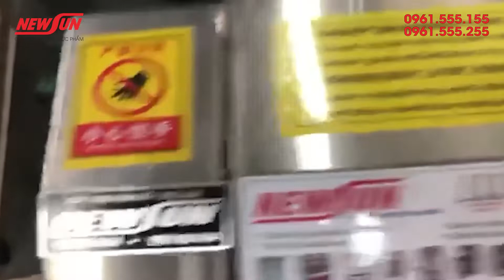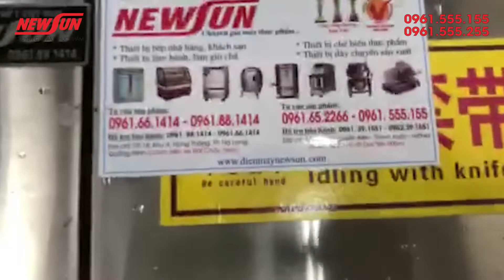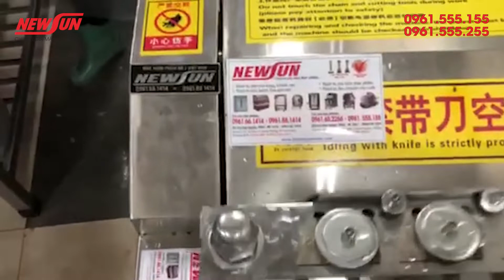Cận cảnh quá trình chặt thịt gà sử dụng Máy chặt gà công nghiệp NEWSUN -Giao tại Hạ Long, Quảng Ninh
Máy thái thịt gà nguyên con & sườn nguyên miếng là một trong những dòng máy thái thịt tươi sống hiện đại nhất hiện nay bởi thiết bị này có thể xử lý được tất cả các loại thịt: thịt đông lạnh, thịt sống, cắt thịt gà & sườn nguyên miếng,… rất đa năng và tiện dụng.
❤ Đăng ký theo dõi kênh để xem nhiều video hơn:
📚 Xem thêm các chuyên mục khác:
☎️ Hotline kinh doanh: 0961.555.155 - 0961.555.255
☎️ Hotline kĩ thuật: 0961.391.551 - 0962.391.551